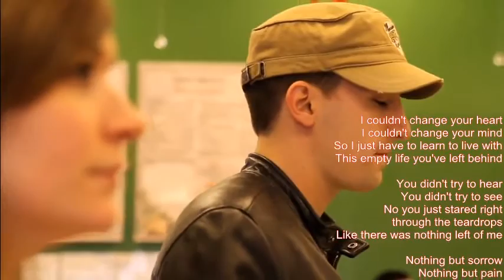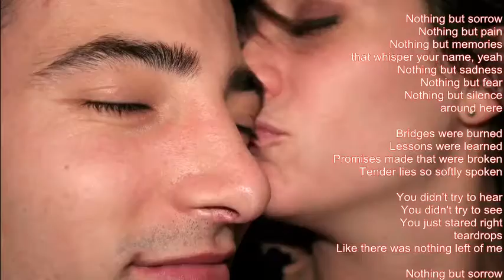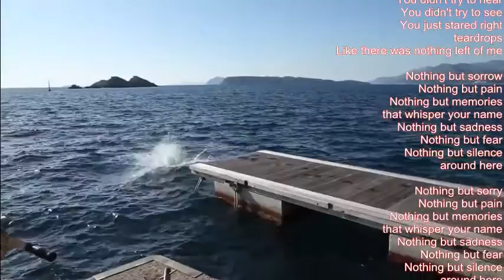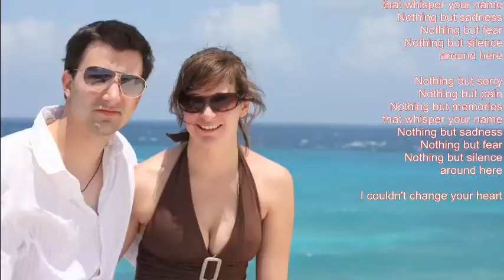Mike Malak -Nothin' ("country soul", lyrics)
a new song in my country repertoire... a kind of "country sould/gospel" of sorts... check it out :-)